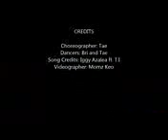Murda Bizness - Iggy Azalea Dance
Murda Bizness - Iggy Azalea Dance Murda Bizness - Iggy Azalea Dance